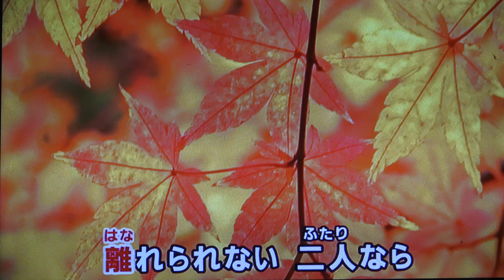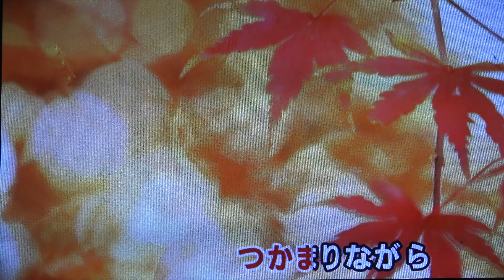紅・もみじ坂 水田かおり・♬伊藤きみ江